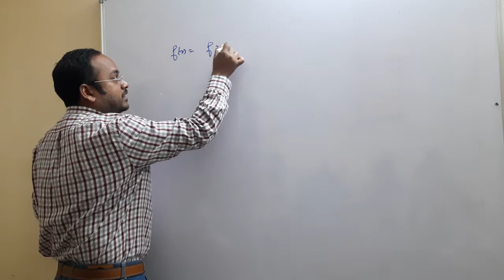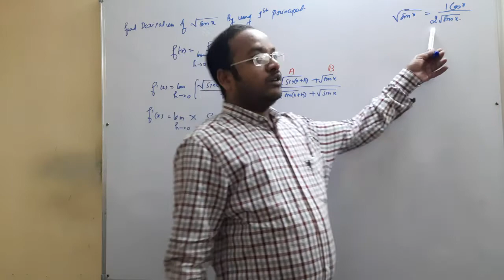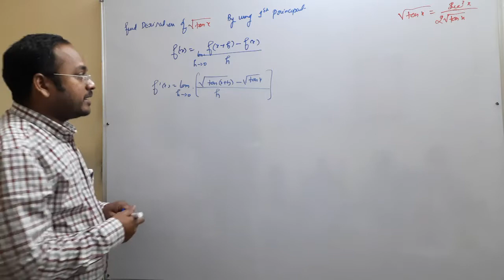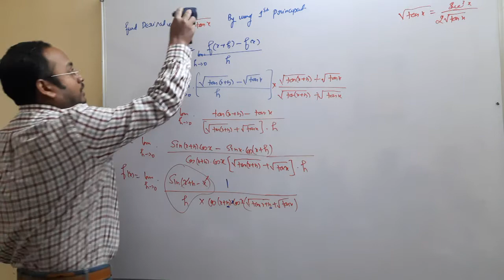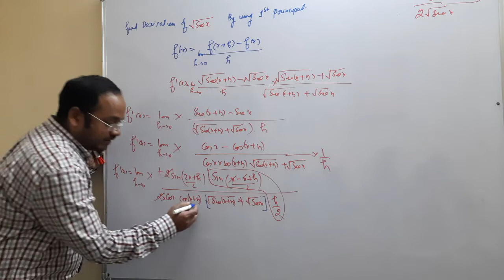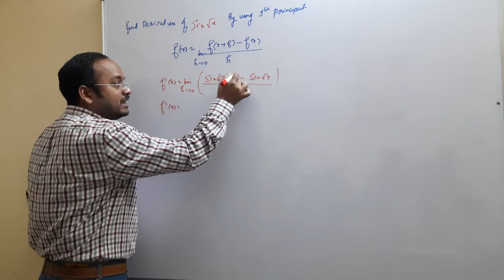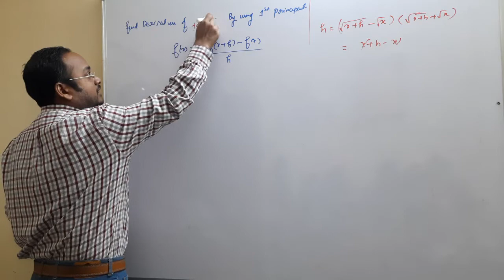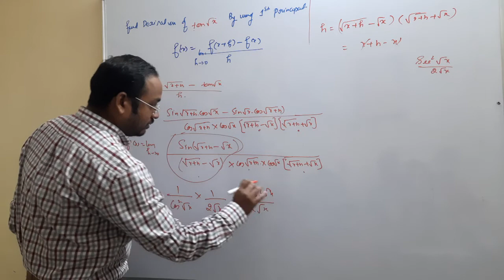Derivative by 1st principal// class 11th